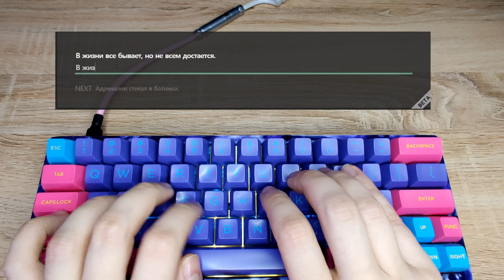DUROCK T1s Typing Sounds [NOT LUBED] | SUPER TACTILE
Timecodes:
0:00 - Sound Test
1:01 - Typing Sounds wihout mousepad
2:18 - Typing Sounds with mousepad

MY SETUP IN VIDEO:
Switches: Durock T1 67g (Stock);
BM60GB with Resin Tofu Case;
Keycaps: Domikey Cyberpump (SA Profile);
Mousepad: X-raypad Equate Plus (3 mm);
Desk Material: Oak;

MY RECORDING GEAR:
Camera: OnePlus 7 Pro (48Mp Sony IMX586 sensor (12Mp output size), 26mm-equivalent lens with f/1.6 aperture and OIS);
Microphone: Recording Tools MCU-02;